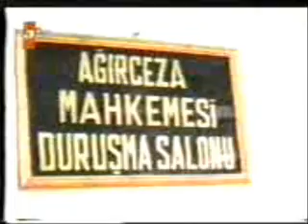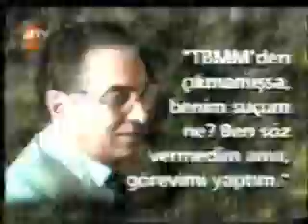Turgut Özal'ın Siverek'e İl Sözü